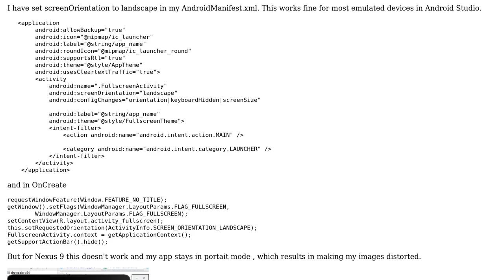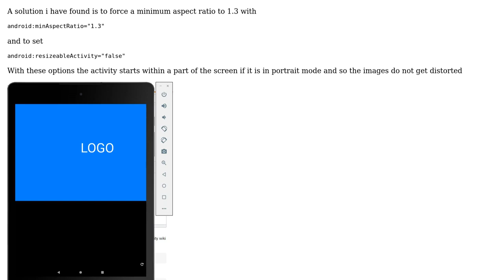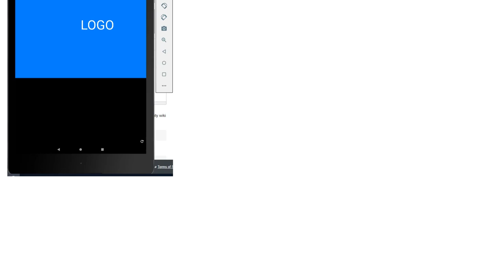Why my application does not start in landscape mode in some virtual devices?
With thanks & praise to God, and with thanks to the many people who have made this project possible! You are responsible for your own actions.